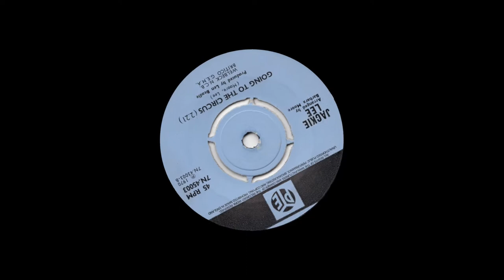Jackie Lee - Going To The Circus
from Pye 45rpm (7N 45003) from November 1970